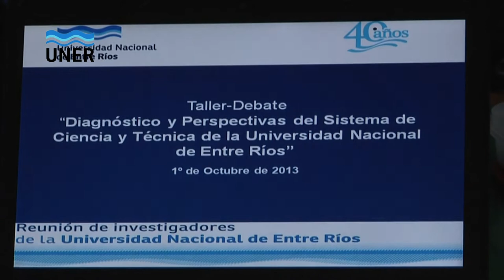Encuentro de investigadores